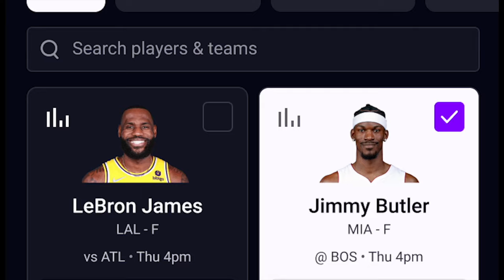Jack Edwards Announces Retirement | Bear With Me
The 2023-24 regular season has come to a close and the playoff picture is set. Joey and Rob look back at their pre-season predictions, and realize they may be clairvoyant. Joey gives his account of his first time in the press box as a media member at TD Garden, Pat Maroon played his first games as a Bruin, and Jack Edwards announced that he will be retiring after the playoffs. All that, and much more!